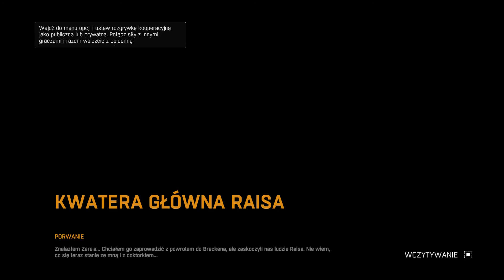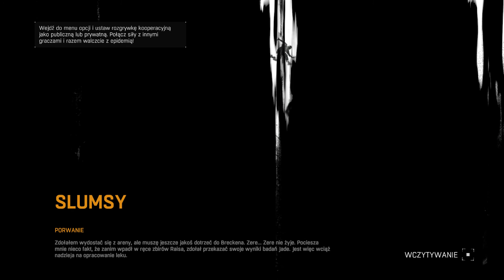Dying Light - Arena walk #12 [Gameplay PL | Zagrajmy w]/w Bodzio